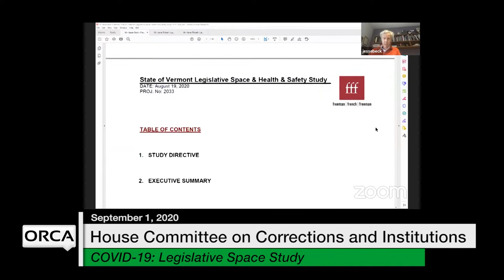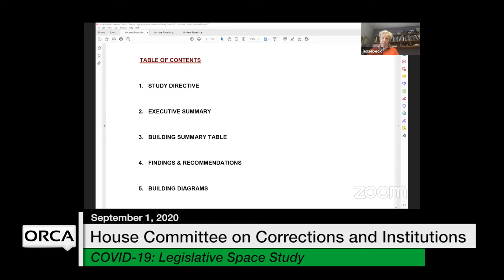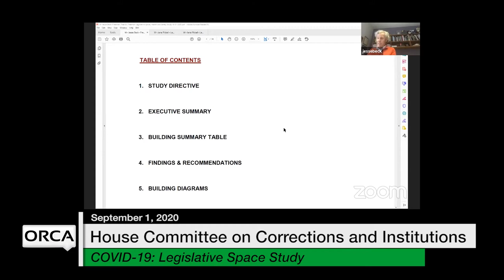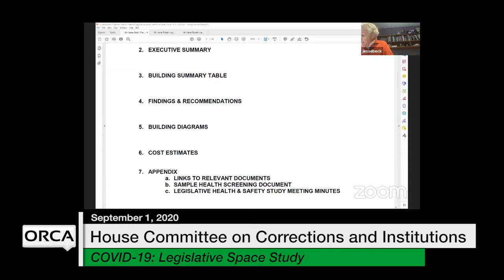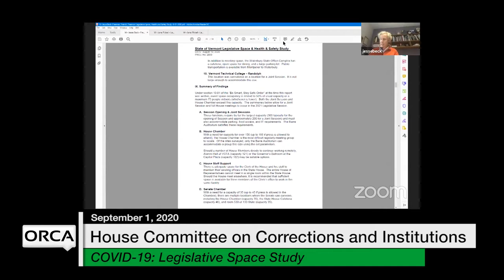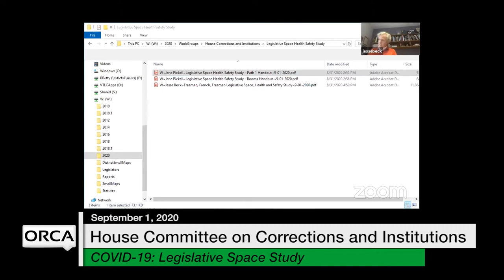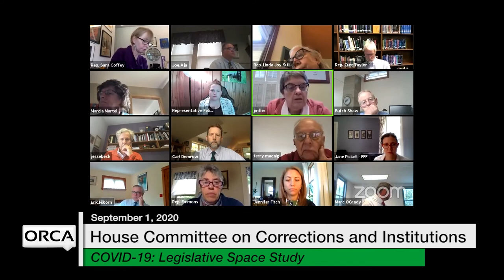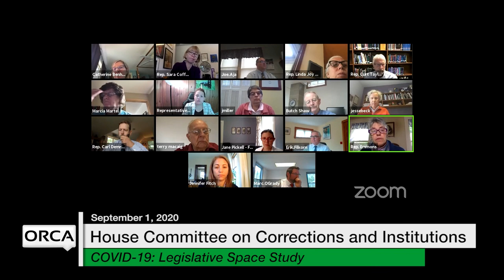Vermont State House - COVID-19 Response: Legislative Space Study 9/1/2020